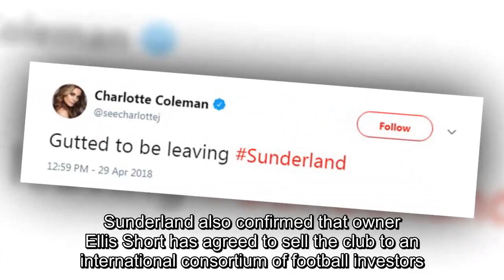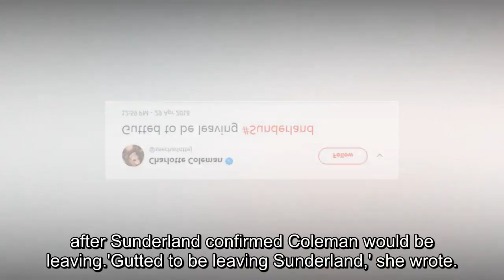Sunderland release manager Chris Coleman from contract following relegation to League One